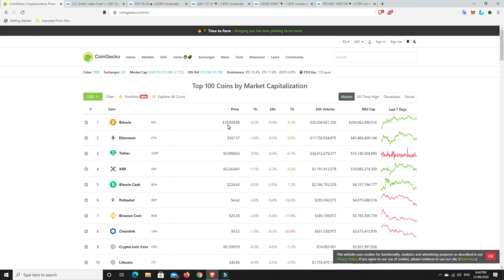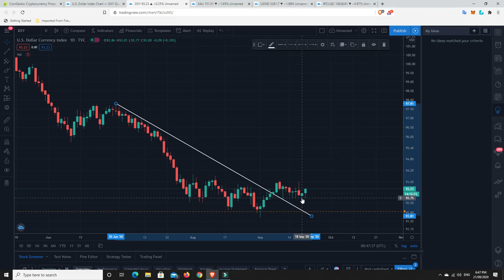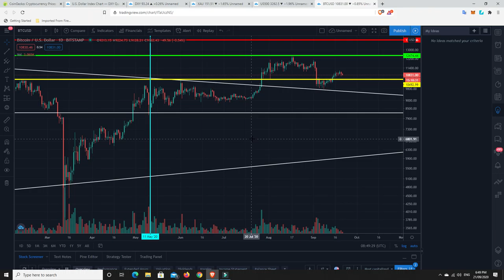$ moves up and Gold, S&P 500 and Bitcoin retrace. Is a bigger correction coming?